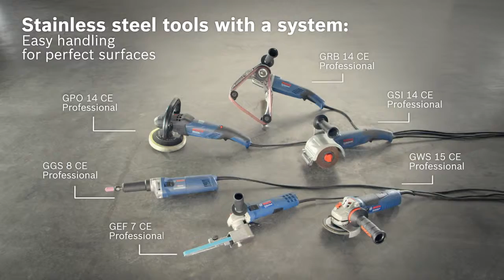GSI 14 CE